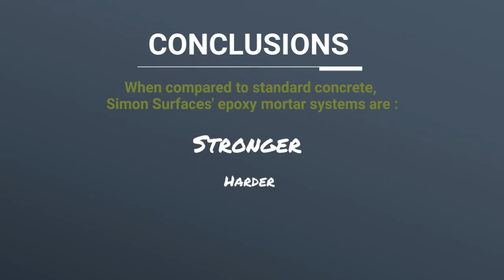Simon Surfaces' Epoxy Mortar Systems vs Concrete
From pitting and spalling to the cracks that will inevitably appear, concrete damage on your curbs, walkways and ramps can be a nuisance. When it comes time to address these areas, take note of the advantageous strength and durability benefits of concrete-alternative epoxies. Let the numbers speak for themselves.  Look at the epoxy systems’ compression strength and hardness. Both are important factors to recognize when considering your options.